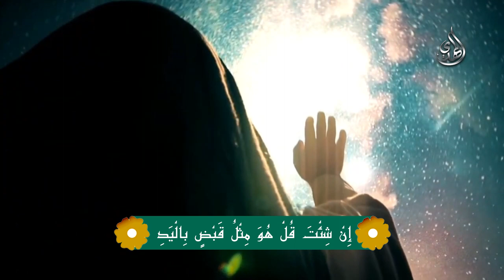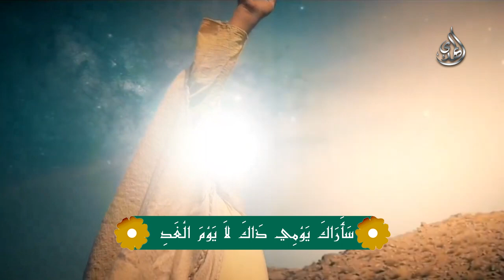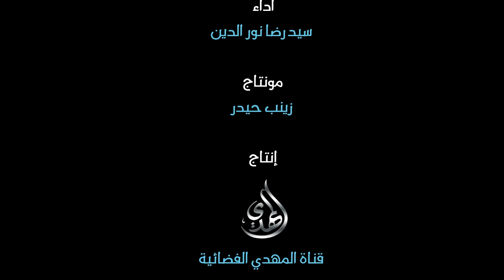ترانيم مهدوية - قصيدة نور الله للشاعر يحيى سراج - اداء السيد رضا نور الدين